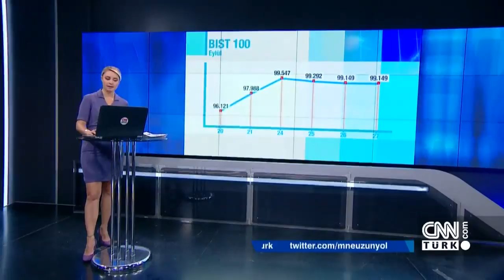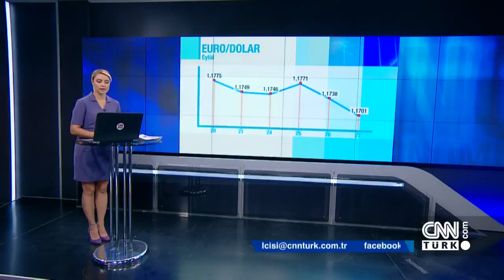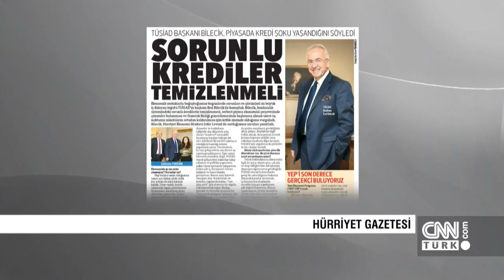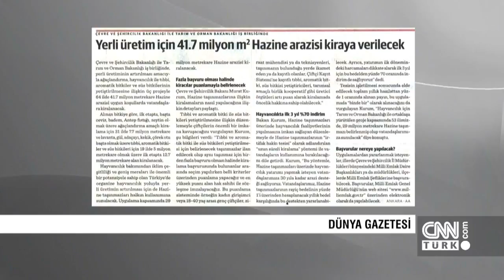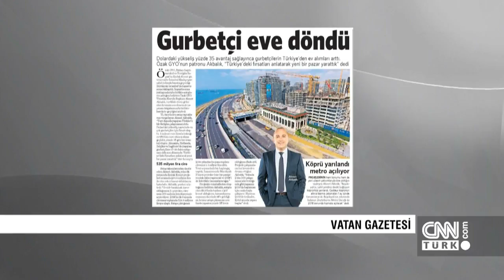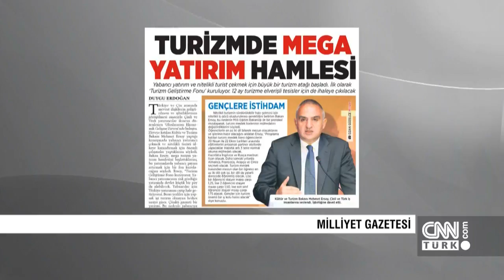Günün Ekonomisi 27.09.2018 Perşembe